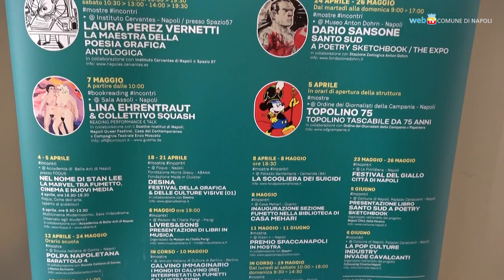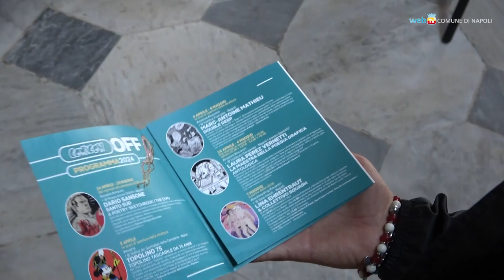Comic(On)Off, due mesi di eventi dedicati al fumetto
Dal 4 aprile all'11 giugno, in diversi luoghi della città, sono in programma mostre, proiezioni e spettacoli sul fumetto con la partecipazione di artisti italiani e stranieri. La rassegna, promossa e finanziata dal Comune, sarà un grande evento che coniuga editoria, musica, audiovisivo e culture digitali.